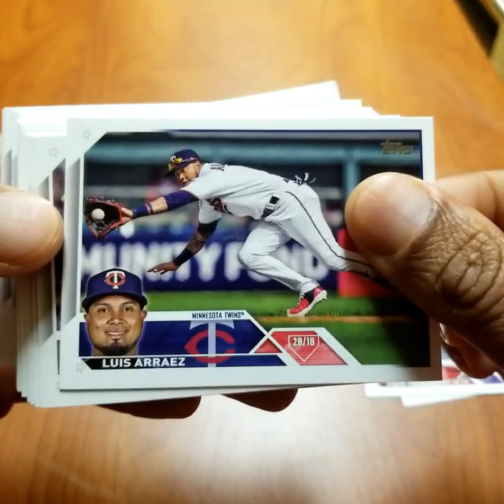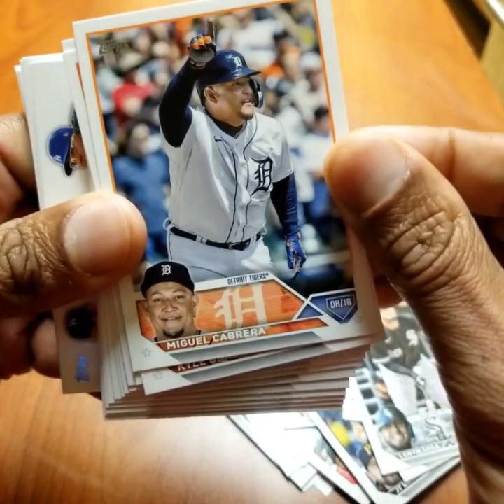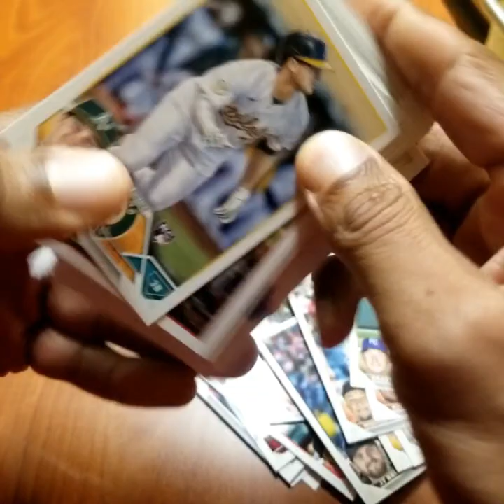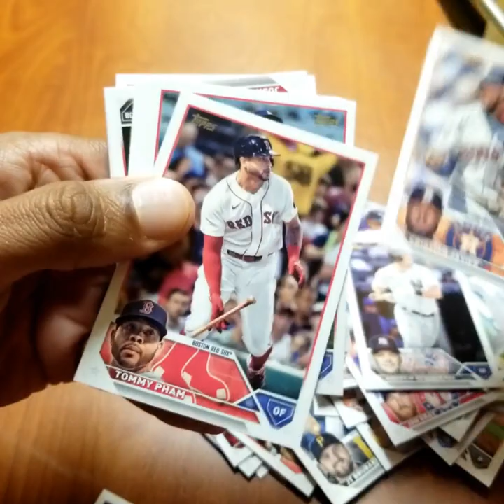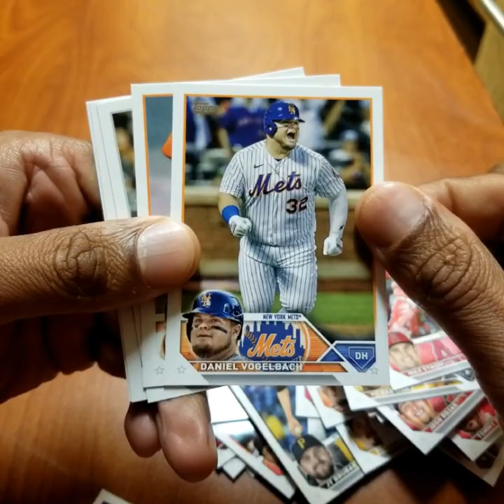2023 Topps Baseball Series One Hanger Box Break - 67 Cards - AL All-Star P Gold Parallel/2023